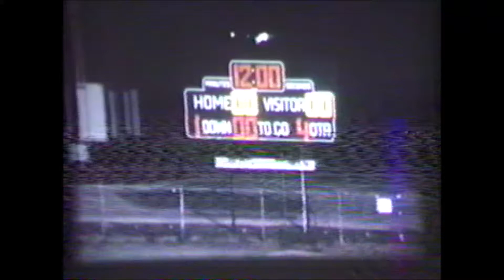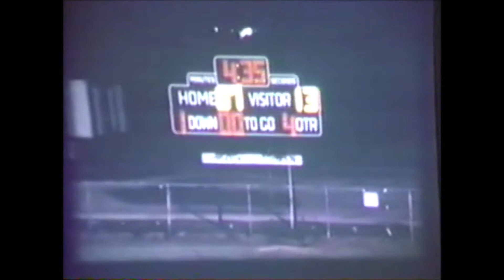1980 Greenville vs W S Neal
"A Dogfight in East Brewton" as Greenville won the Area Championship 13-7!  This would be the Tigers first ever AHSAA Playoff Football Team.